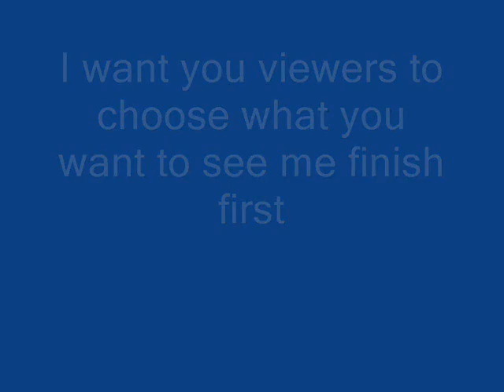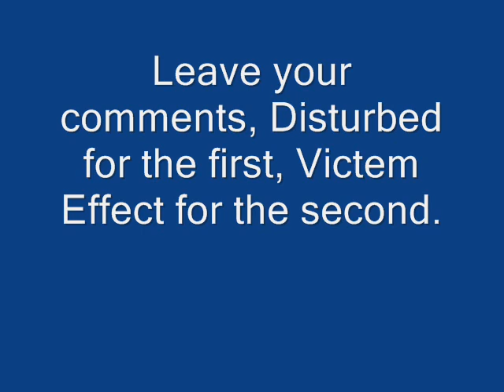Two Videos Preview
YOU decide what I finish =D Disturbed with DMC3 or Victim Effect =D